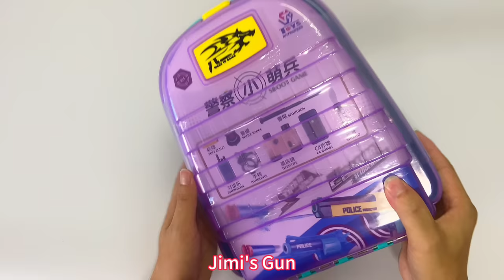Special Police Weapons Toy set Unboxing-C4 bomb,Revolver gun,daggers,Truncheon